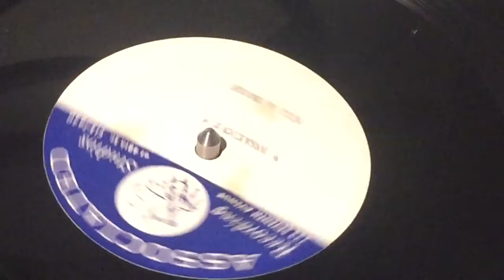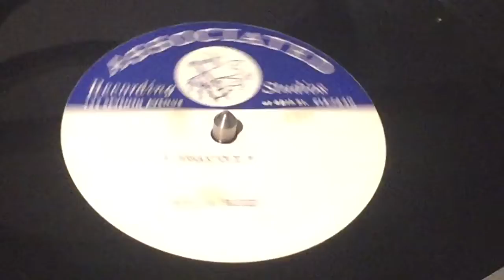Gerri Granger "Breakdown" 60's soul on 10" 45rpm acetate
Rare soul acetate.